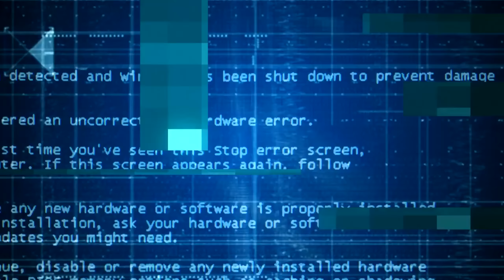Heroes of the storm - Я его взорвал!